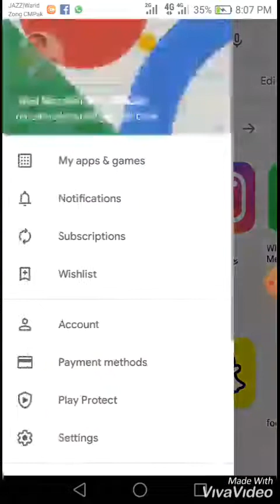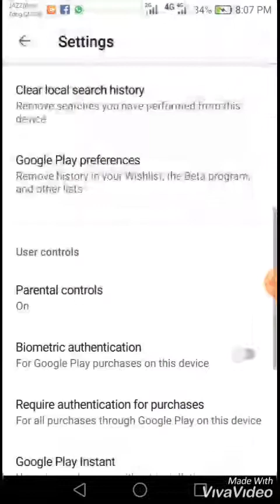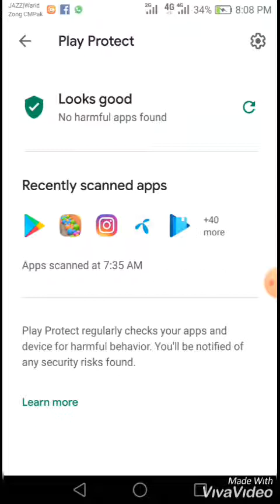New Amazing Hidden Features Of Playstore